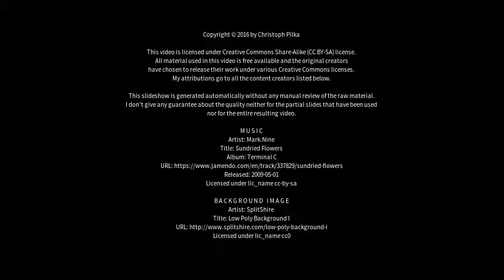Best places to visit